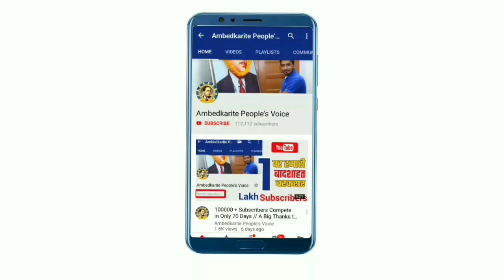समाजवादी पार्टी के राष्ट्रीय अध्यक्ष अखिलेश यादव ने लगायी दहाड़ || BSP Chief Mayawati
हमसे जुड़े -